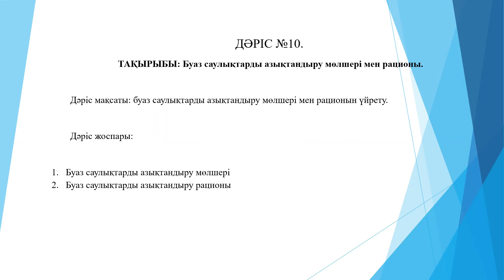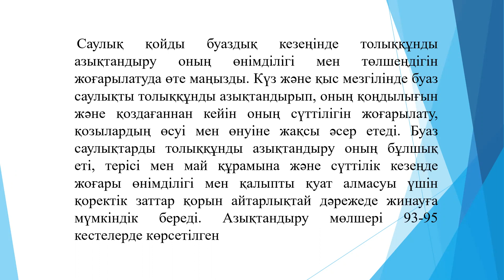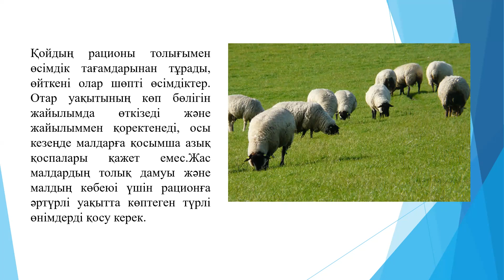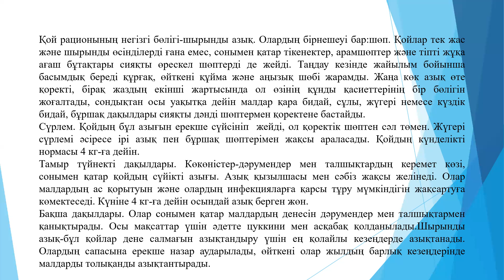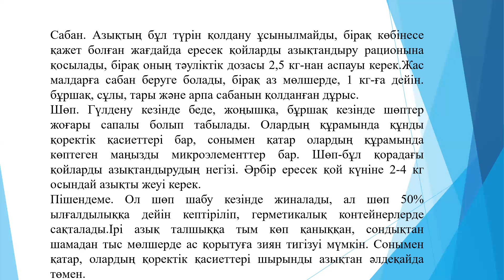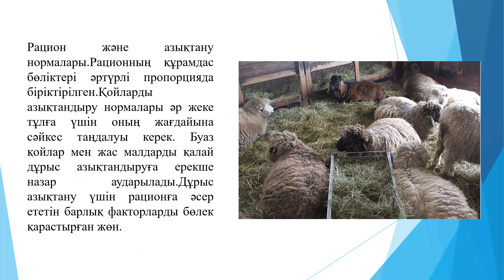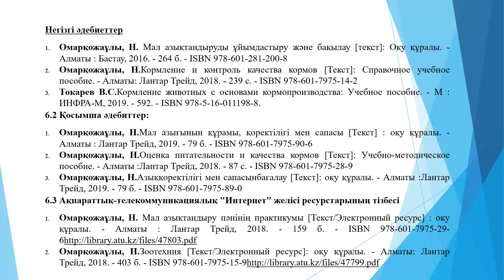Кормление ІІ Видеолекция 10